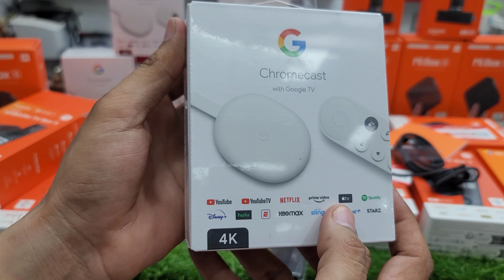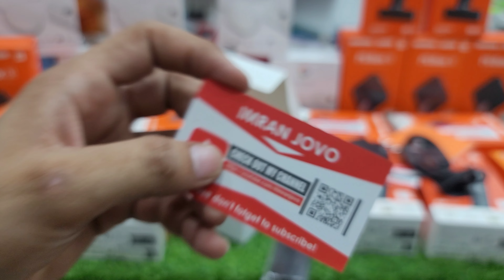Top 5 Best Android TV Box | Xiaomi TV Box S 2nd Generation 4K Ultra HD | Free Channels